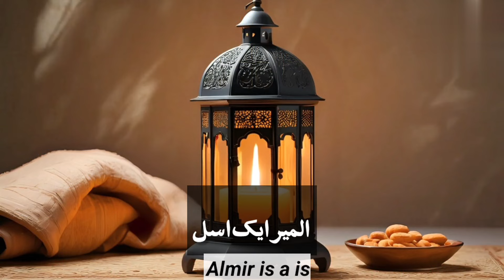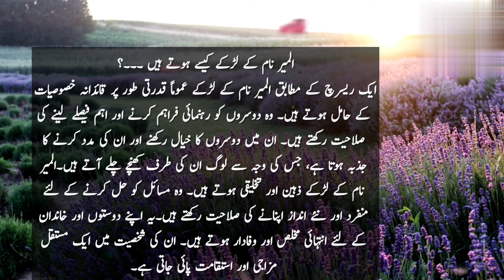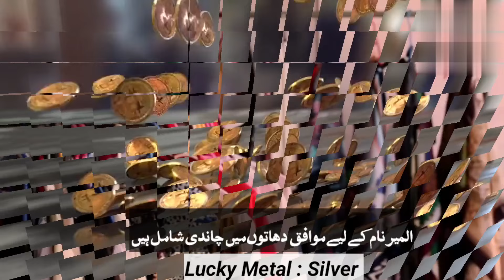Almir Name Meaning In Urdu || Almir Naam Ke Mayne Kya Hai || المیر نام کا مطلب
Assalamualaikum !

In this video you will know complete details of Almir name. Almir is an Islamic name that most parents like, in this video you will know the meaning of Almir name in urdu, I have shared with you some interesting facts about Almir name, Almir naam rakhna kaisa hai, Almir naam ke ladke kaise hote hai. Lucky number of Almir name, Lucky day named  Lucky stone and lucky color are included in this video named Almir.

Thanks

المیر کے کیا معنی ہے

المیر نام کے معنی

المیر نام کا اردو معنی

المیر نام کا اردو ترجمہ

المیر نام کا اردو مطلب

المیر کا مطلب کیا ہے

المیر کا معنی کیا ہے

المیر نام رکھنا کیسا ہے

المیر نام کے لڑکے کیسے ہوتے ہیں

خوبصورت اسلامی نام

So if you have any questions in your mind about Almir name, then you must watch this video,

About Video :

islamic name | girl name meaning |

almirah name meaning in urdu almir naam kaisa hai almirah meaning in urdu almirah name meaning in urdu and lucky number

almir ka matlab kiya hai almirah name meaning almirah name with meaning

almirah meaning almir lafz k mane

aamir naam ka matlab almirah name meaning in urdu aamir naam ka matlab kya hai almirah naam ke mayne aamir naam ka meaning

almir name meaning in urdu pronunciation

almir name meaning in hindi boy

muslim almir name meaning in urdu

almir name meaning in bengali

almir name meaning in quran

almir name pronunciation

aalmirc name almir

almir name meaning in english

almir naam ki detail lucky number of almir

almir name ki details almir k mene kiya hai

almir meaning in english

almir name meaning in urdu and lucky

almir meaning in arabic

almir meaning in urdu

almir boy name meaning in urdu

almir name pronunciation

almir name meaning in urdu and english

almir name ka meaning

almir name urdu meaning

almir name history

almir naam ka matlab kya hota hai

almir name meaning in urdu and hindi

almir naam ka arth

almir naam ka meaning

almir naam ke larke kaise hote hai

almir naam ke log kaise hote hain

almir naam ka kya matlab hai

almir name ka matlab kya hai

almir name origin

almir ka matlab kya hota hai

almir name urdu mane

almir naam rakhna kaisa hai

almir name ki video

almir name ki meaning in urdu

almir name with meaning in urdu

almir name ki meaning

almir naam ka arth kya hota hai

what is the meaning of almir?

what is almir in urdu in islam?

what is the meaning of almir in urdu?

how to write almir in urdu

what does almir name mean

almir name video

almir name personality

almir name lucky colour

almir name meaning and lucky number

almir naam ka meaning bataiye

almir name lucky number

almir name lucky days

almir name lucky stone

almir naam ke status

almir name k mayne

almir name full details

almir name meaning with all details